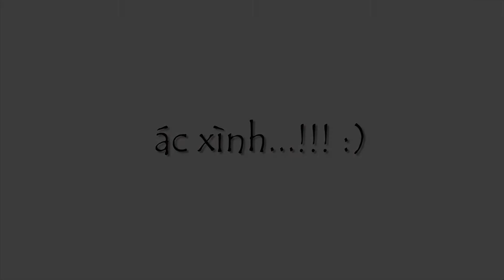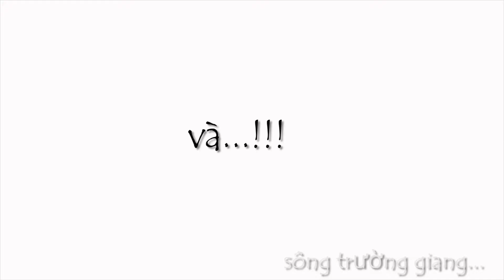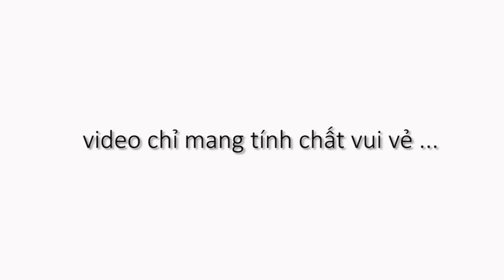[Quê Tôi] Có sông-có Biển | Tôi Vlogs